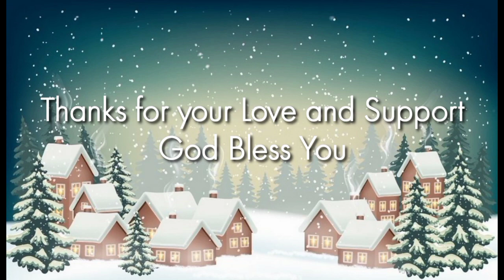Christmas Online Singing Competition 2020 (Solo)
Christmas online singing competition 2020
Solo Competition